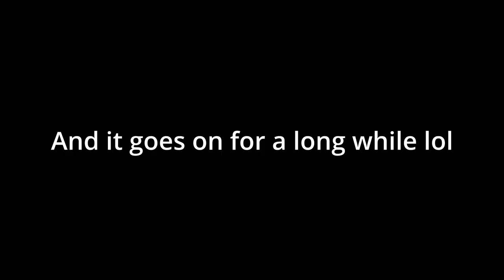Sylently's rap lol (Roblox)